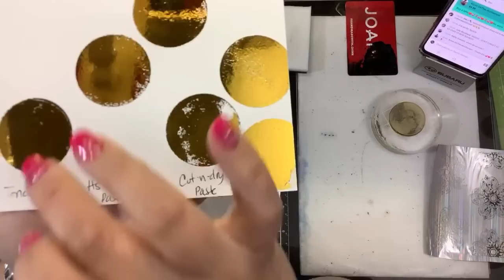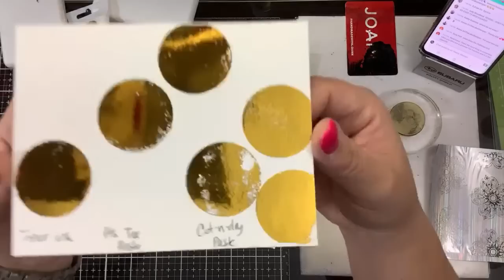Who wants to foil?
Minc transfer folders small